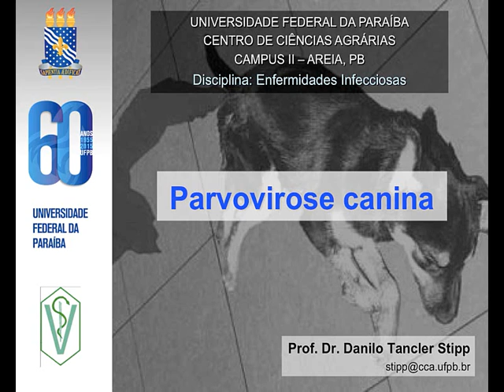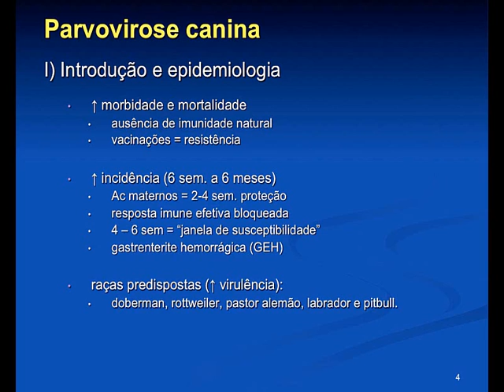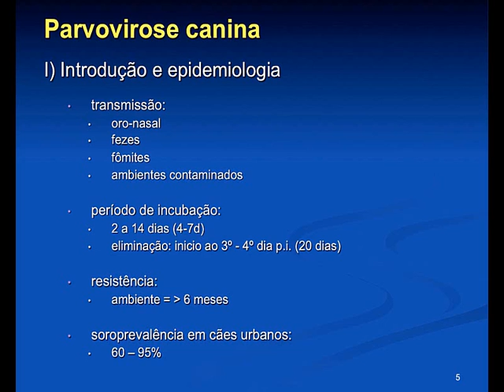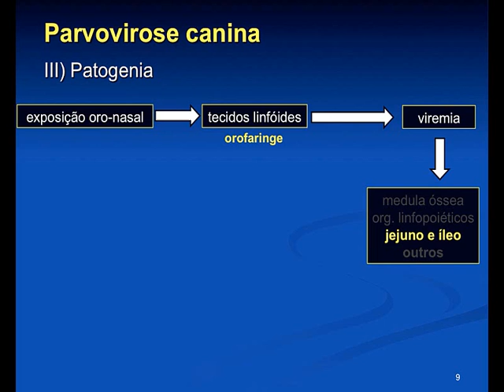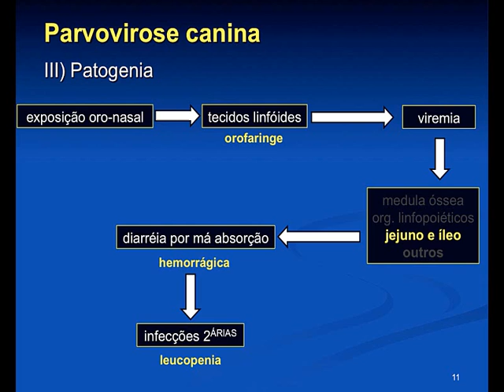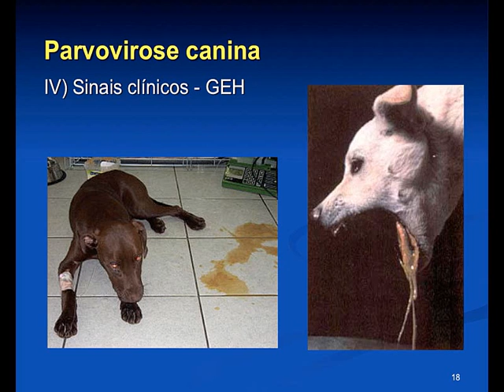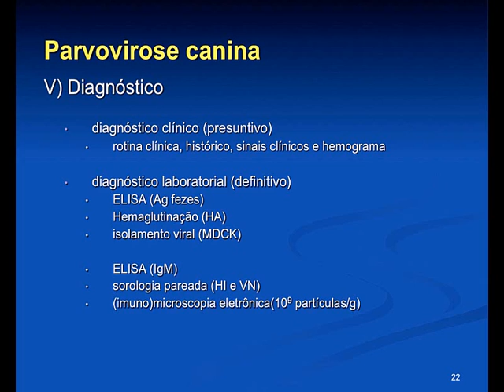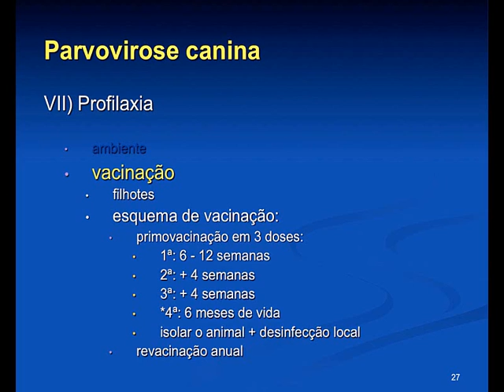Infecciosas 2015.2 Aula #12 - Parvovirose Canina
Aula da disciplina de Enfermidades Infecciosas para o curso de Medicina Veterinária da Universidade Federal da Paraíba, ministrada em 06 de maio de 2016. Nesta aula apresentamos os aspectos epidemiológicos, etiológicos, além da patogenia, sinais clínicos, tratamento, diagnóstico, formas de controle e profilaxia da enfermidade.